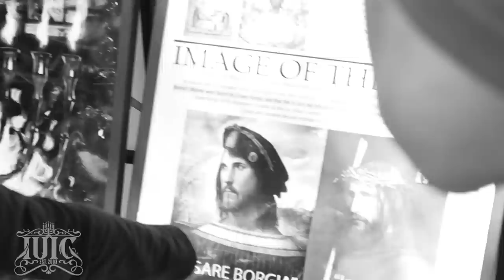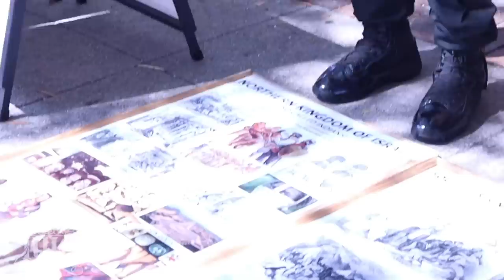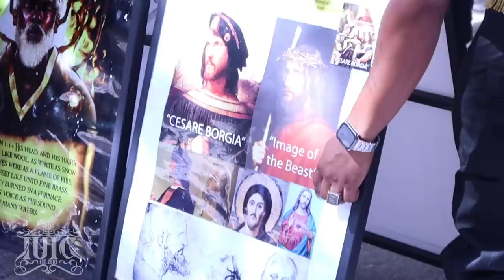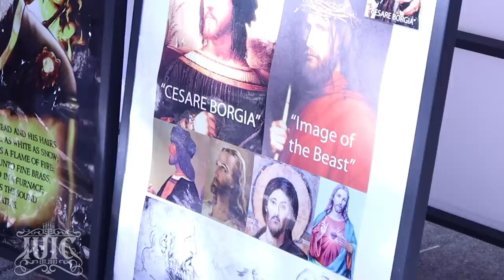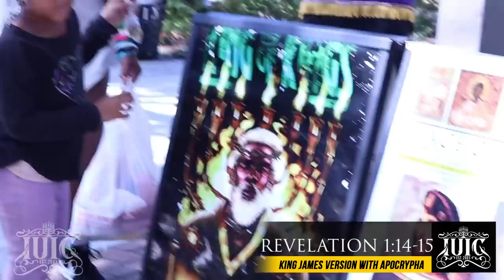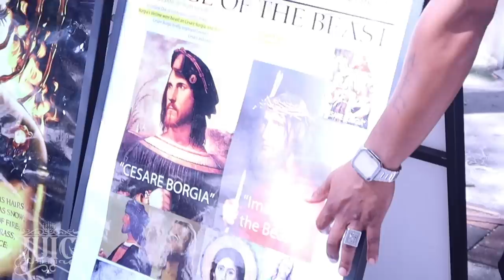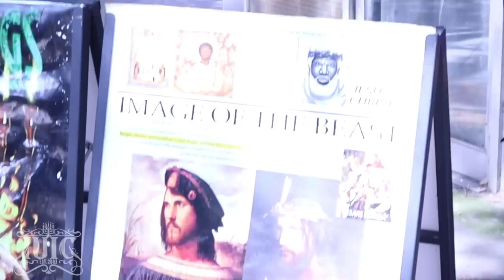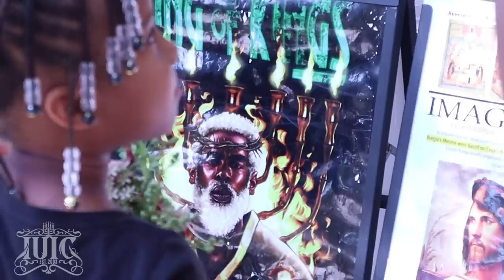Young Princess Learns The Truth About Christ